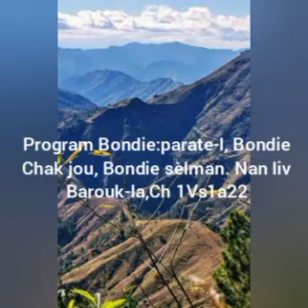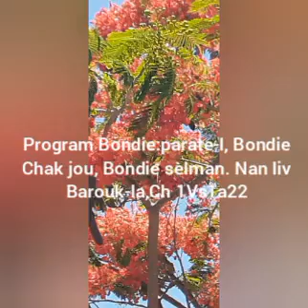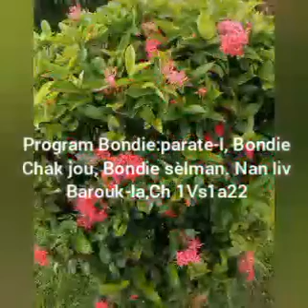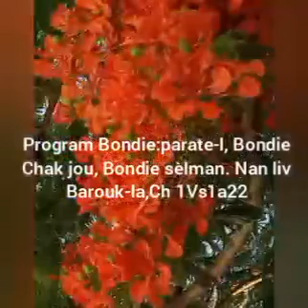Mosther Senatus 6/12/2024